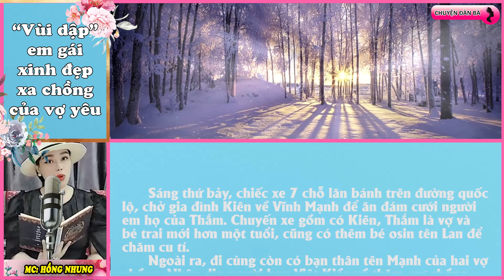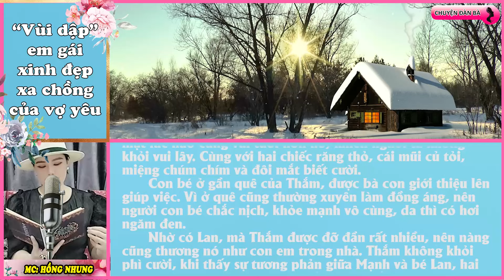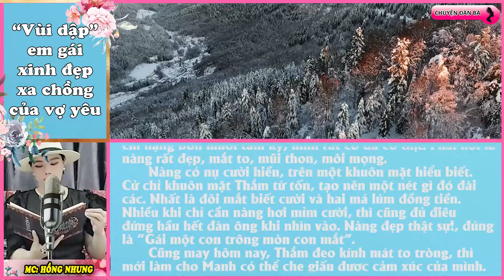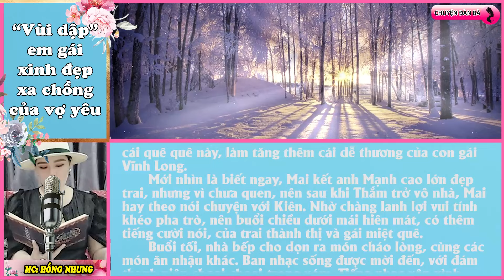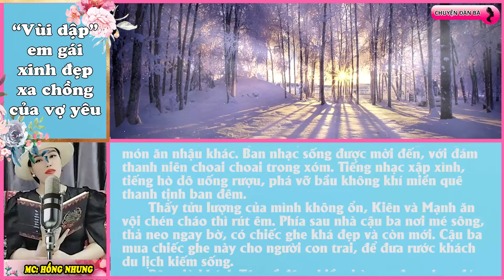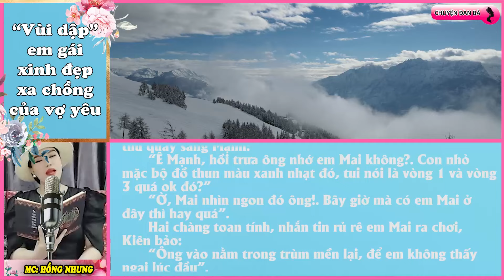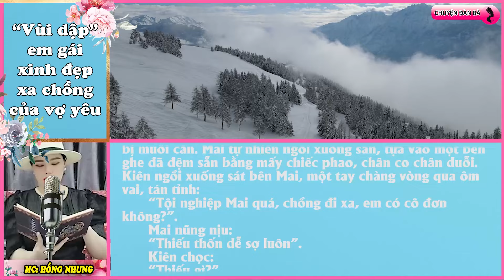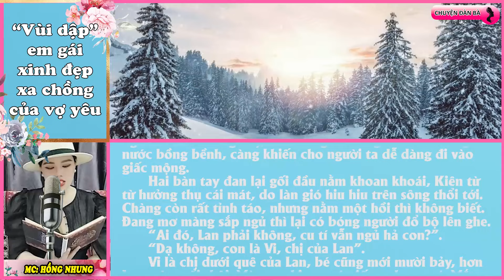Em gái của vợ | Chuyện đàn bà